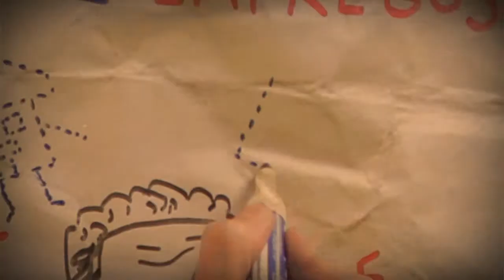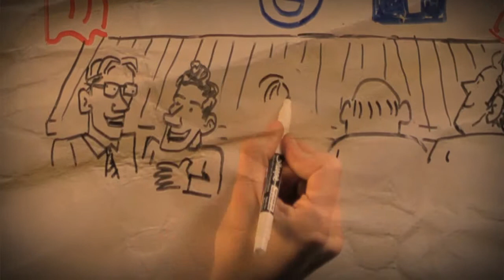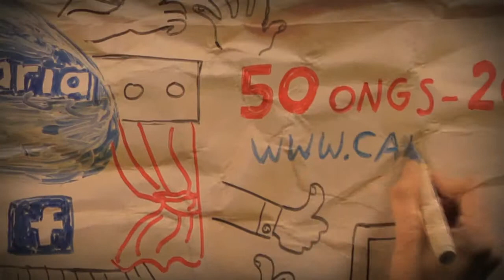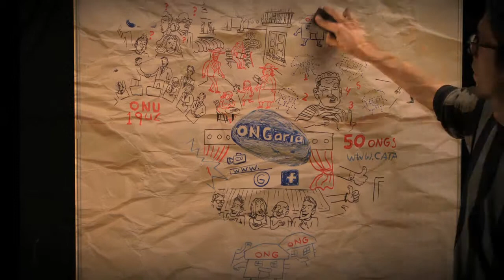ONGaria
A Adorni Films produziu a campanha de lançamento do projeto ONGaria. Um projeto destinado a dar visibilidade para as ONGS.
O vídeo foi feito com um time lapse de 9.461 fotos que retratam com desenhos feitos a mão o conceito do projeto.